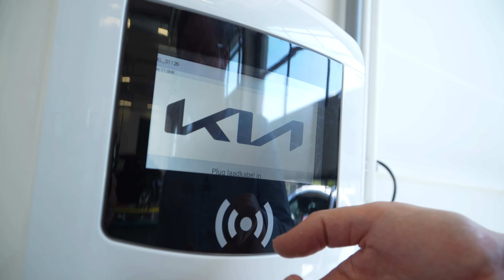Een laadpaal bij je thuis? Dit moet je weten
Onze automan Rutger vertelt waar je op moet letten bij de aanschaf van een laadpaal. De foto van het nieuwbouw Scandinavische woninghuis is van Joep van Os, van Os Architecten,

In Rutgers Stroomcursus, in samenwerking met Kia, zie je alles wat je moet weten over de toekomst van de elektrische auto. Kijk meer uit Bright op Banden op